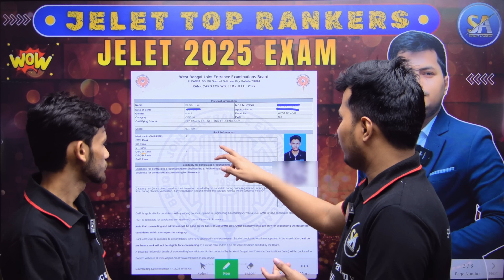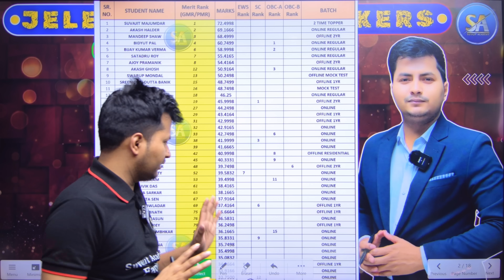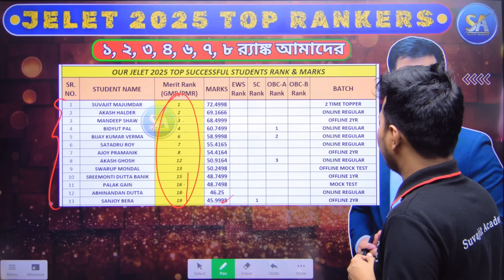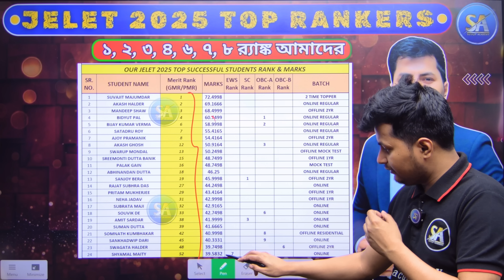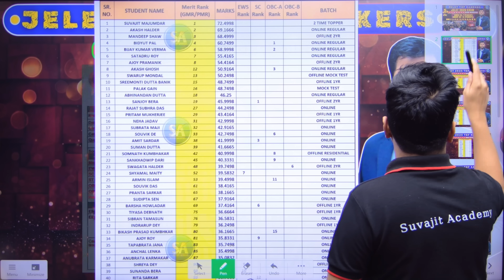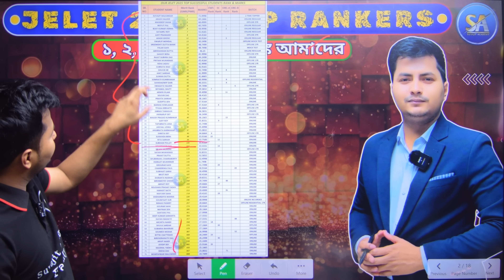JELET 2025 Exam Rank 4 Marks 60.7499 | Bidyut Pal Offline Batch Student | Jelet Rank Success Story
* JELET Exam preparation Number 1 Coaching Institute
* JELET 2025 Exam Top Rankers Successful Students Big Celebration

Course Link Name- JELET 2026 ULTIMATE LIVE BATCH

SUVAJIT SIR
You can crack these entrance exam-
JEE MAIN & ADVANCE (IIT) | NEET | WBJEE | JELET | DIPLOMA
STUDENTS: XI - XII (CBSE / ISC / WBCHSE & OTHERS)

➡️ For Further Details:
ADDRESS: 1st Floor  2 Central Road  Jadavpur 8B Bus Stand  Opposite Gate No. 2 - Jadavpur University   Kolkata- 700032  WB.

JELET 2025 Exam Rank 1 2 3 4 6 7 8 Rankers List | JELET Number 1 Top Coaching Institute JELET Result